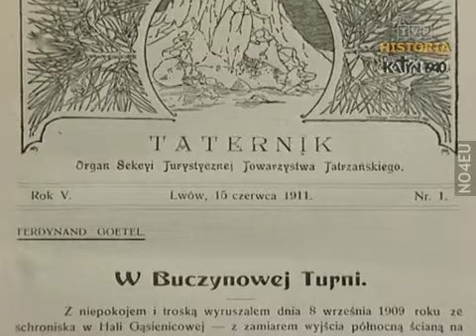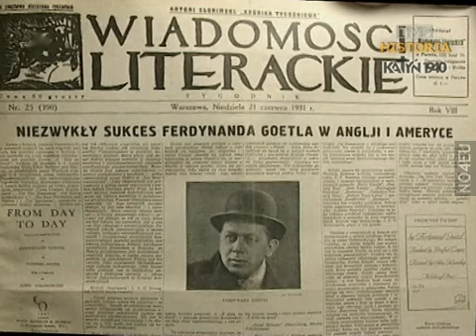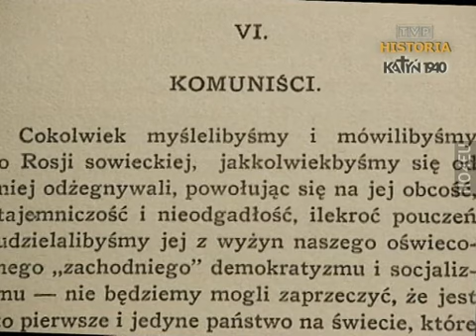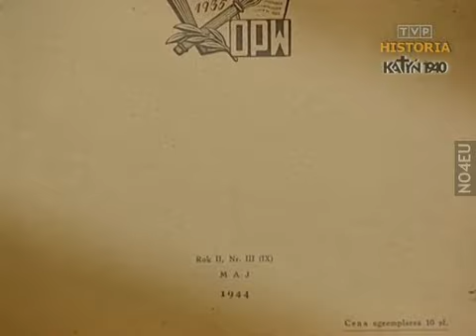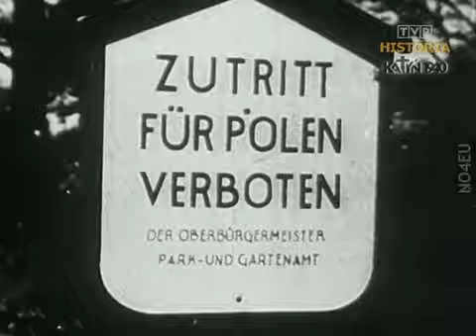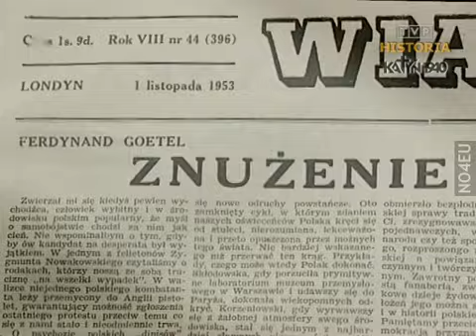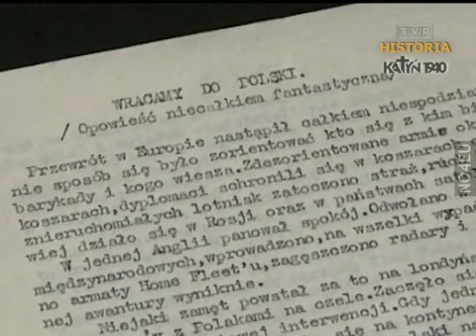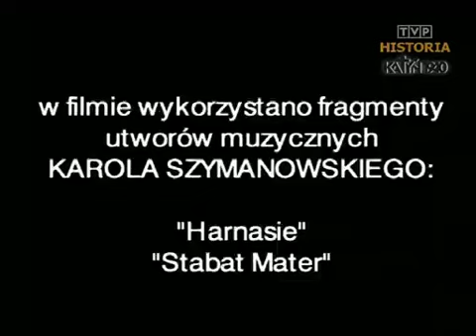Ferdynand Goetel. .DVBRip